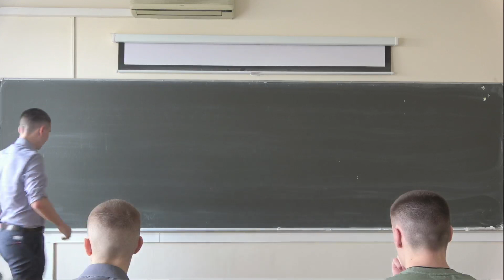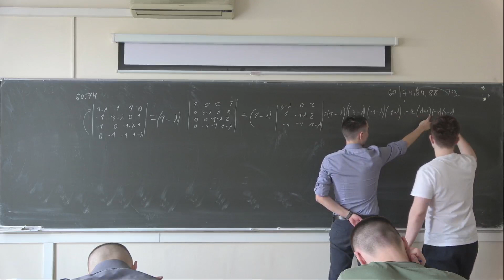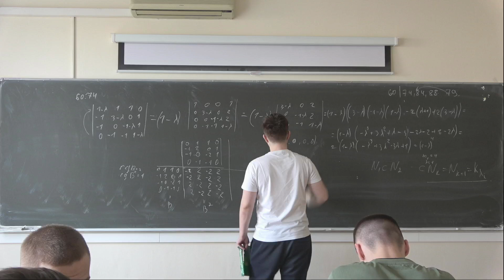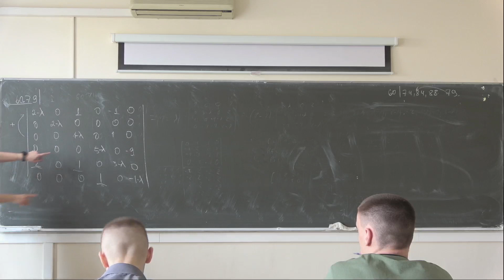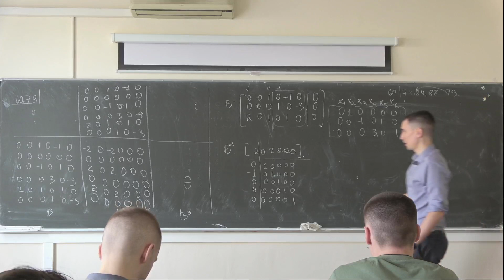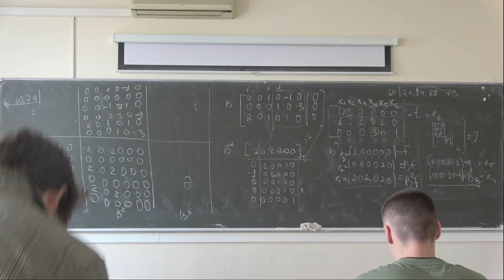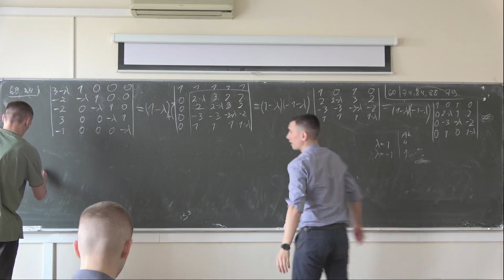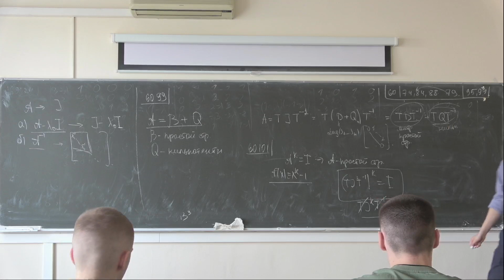Мокроусов И.С. | Семинар 18 по Алгебре и геометрии, 2024, весна | ВМК МГУ